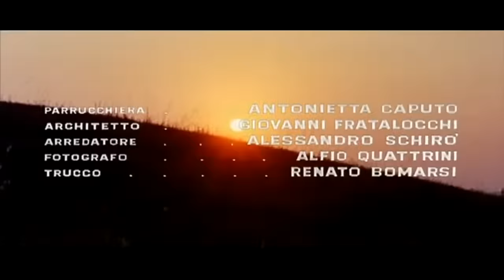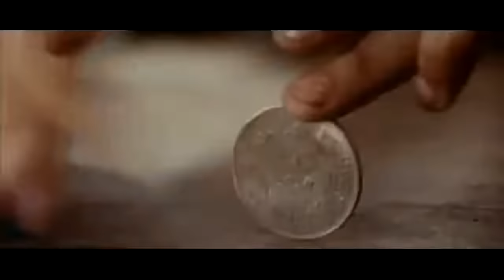Don't Wait, Django... Shoot! | Action | Full Movie in English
Director: Edoardo Mulargia (as Edward G. Muller)
Writer: Vincenzo Musolino (story and screenplay) (as Glenn Vincent Davis)
Stars: Ivan Rassimov, Ignazio Spalla, Rada Rassimov
(1967)

Django returns home to find out that his father has been killed, by local bandits, in a business deal gone wrong.